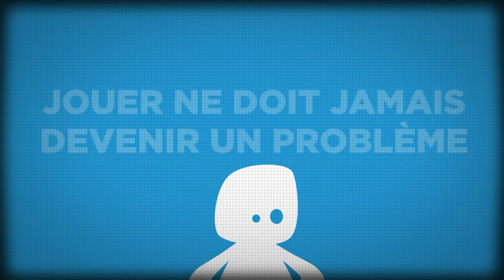⚽ Debrief Villarreal - OM (3-1) / Ligue Europa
Débrief de Villarreal - OM, huitième de finale retour de la Ligue Europa.

Programme de l'émission :
- Intro (00:00)
- Début émission (01:38)
- Le match Villarreal - OM en un mot (08:32)
- L'OM se fait très très peur à Villarreal (17:10)
- Première casquette dévissée pour Gasset (31:04)
- OM : le petit poucet de la Ligue Europa ? (49:31)
- Les notes de Villarreal - OM (57:57)

"Winamax FC Le Debrief" spécial Villarreal - OM de Madrid avec Thomas, Yannis Yemmi, Tidiany M'Bo et Elton Mokolo.